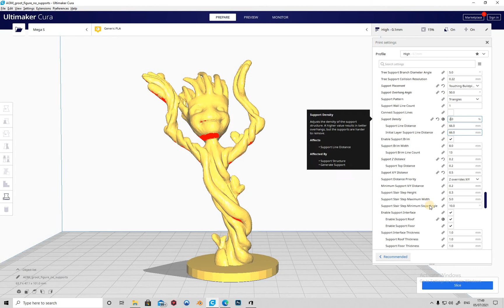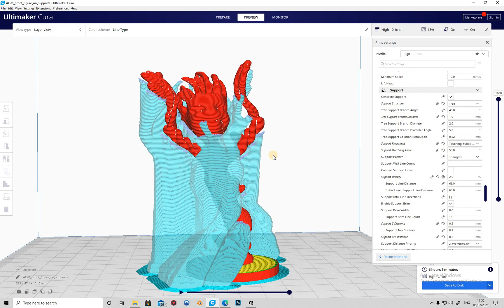Basic tree supports in Cura 4.9.1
This is a basic video about a few settingsI would play with to get you up and running with being nervous about printing with supports.